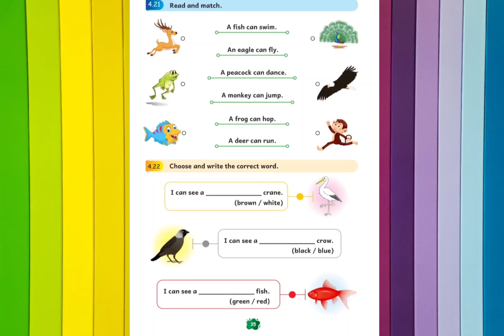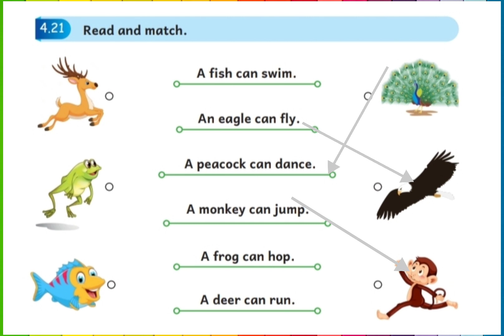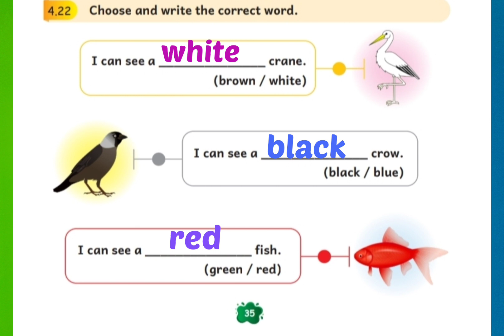Ennum ezhuthum || 3rd standard || English work book # 35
20232024ennumezhuthum எண்ணும்எழுத்தும் 20232024